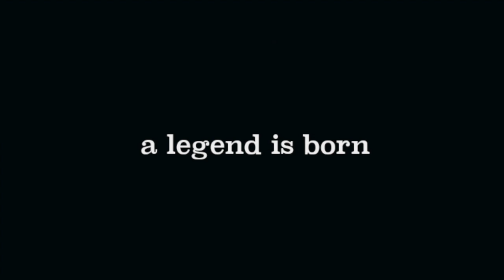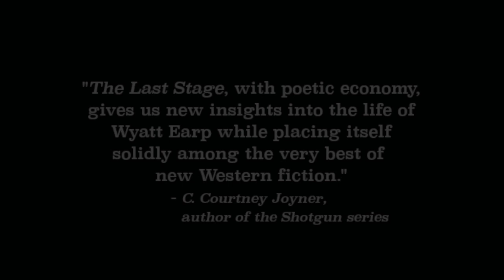THE LAST STAGE - Captivating novel of the last hours of Wyatt Earp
THE LAST STAGE, a novel about the final days of legendary Tombstone lawman Wyatt Earp, is now available from online booksellers such as Amazon, Barnes & Noble, Books a Million, Walmart, Target, and others, or ask for it from your local bookseller.